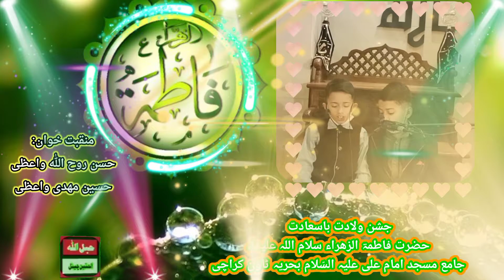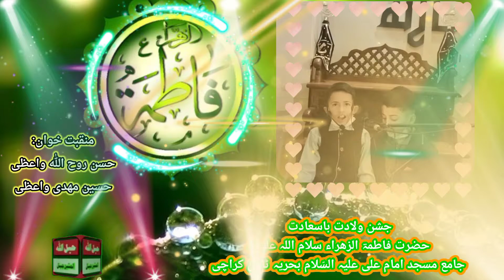jashn e Wiladat Hazrat Fatima sa at jamia Masjid e Imam Ali as BTK, Manqabat:Hassan&Hussain.